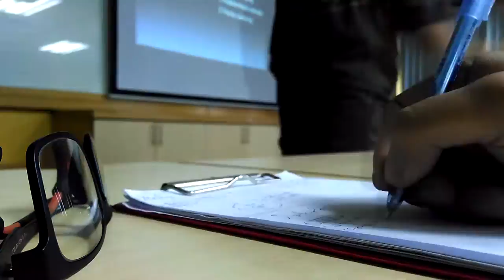Episod #115- Kelas Paling Best Sepanjang Minggu